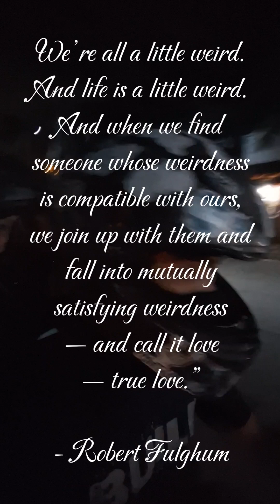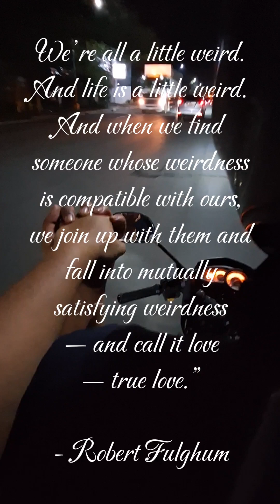11 Years of Togetherness Celebration | September 24, 2024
[23] for all have sinned and fall short of the glory of God, [24] and are justified by his grace as a gift, through the redemption that is in Christ Jesus,